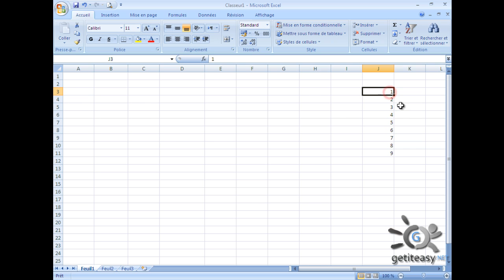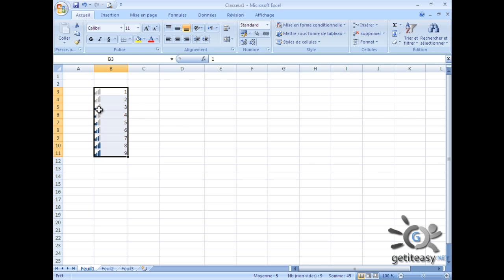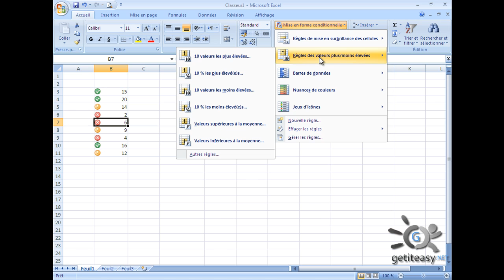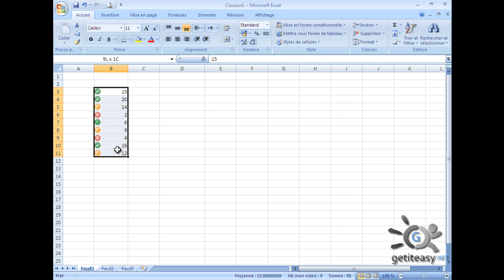Excel de A à Z EP 24